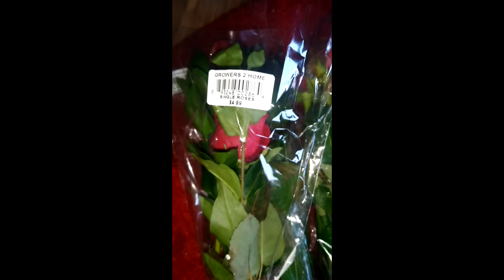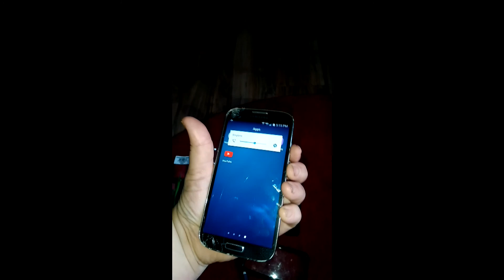Found 2 Phones Dumpster Diving at Verizon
We just found two phones dumpster diving at verizon.. come check it out with us peoples...